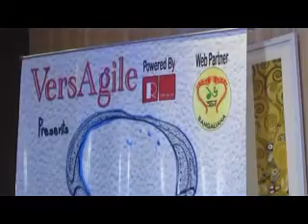Video: Bengali Audio Music Album Kya Baat Launch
Band Versagile Released their Bilingual Audio Music Album Kya Baat at Press Club Kolkata